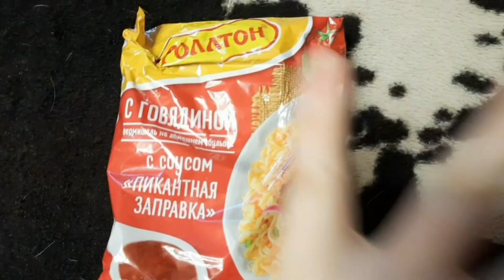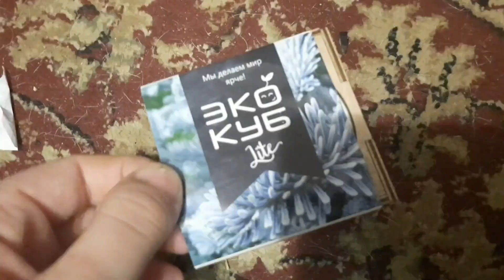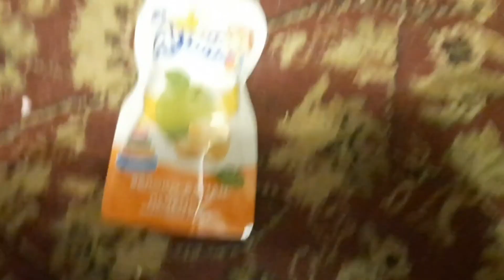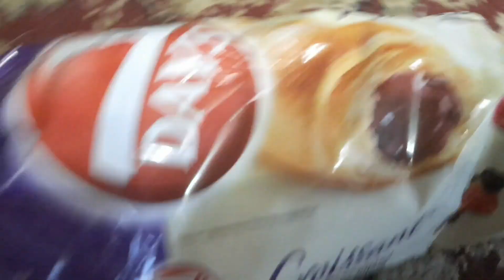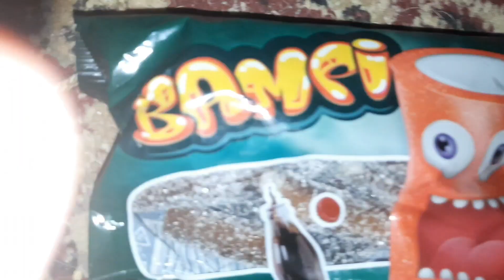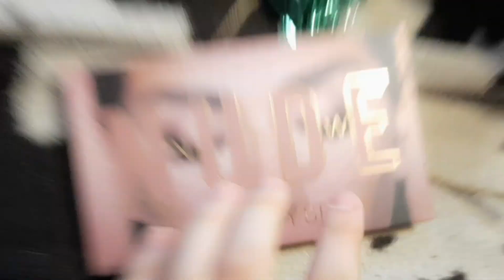Распаковка адвент календаря [Zlata Gold ] )))